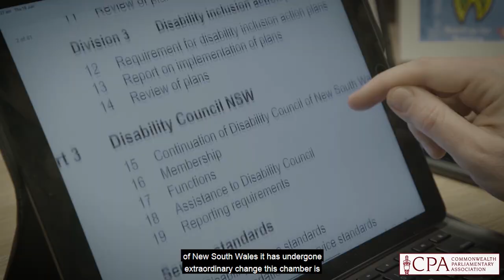Disabilities | The Role of Commonwealth Parliamentarians with Disabilities as Legislators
As part of the Dimensions of Disabilities video series produced for the CPA's Commonwealth Parliamentarians with Disabilities (CPwD) network, Hon. Gareth Ward MP and Liesl Tesch AM MP, two disabled Members of the Parliament of New South Wales, discuss how Parliamentarians as legislators can implement disability legislation.